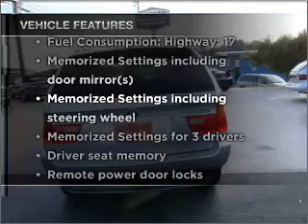2001 BMW X5 - Woodstock GA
Year: 2001
Make: BMW
Model: X5
Trim: 4.4i
Engine: 4.4 liter 8 cylinder 32 valve
Transmission: 5-Speed Automatic
Color: Silver
Mileage: 132000
Address:
7871 Highway 92
Woodstock, GA